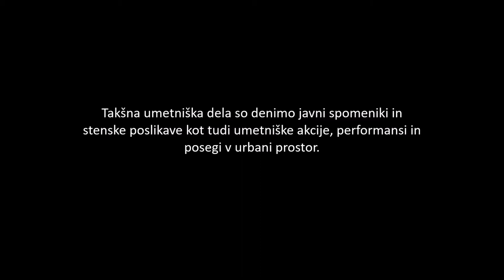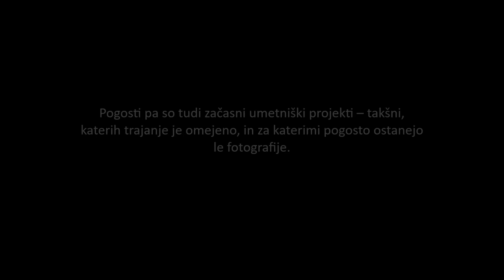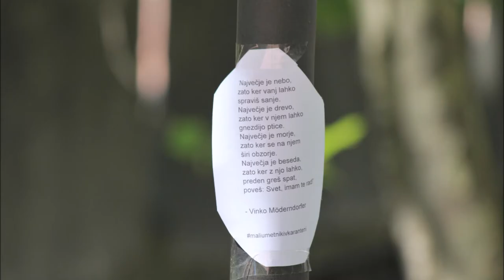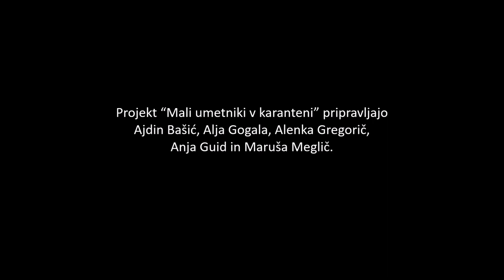Mali umetniki v karanteni: Prostorske intervencije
Ker so do nadaljnjega zaradi korona virusa zaprti ne le vrtci in šole, temveč tudi likovne ustanove in muzeji, smo se v želji po ohranjanju ustvarjalnosti v času karantene v Galeriji Tobačna odločili za vzpostavitev spletne galerije, namenjene našim najmlajšim - poimenovali smo jo »Mali umetniki v karanteni«.

Ker vsi vemo, da je v teh tednih najbolje ostati doma, bomo material za naše umetnine poskusili najti tam, kjer ga ponavadi ne iščemo: v naši kuhinji, v prepolnem predalu delovne mize, v kopalnici, na zaprašenem podstrešju ali v nepospravljeni kleti. Plastična embalaža, star časopisni papir, kosi blaga in lesa, pločevinke … Tudi iz tega lahko nastane umetniško delo!

Fotografije nastalih izdelkov s pripisom svojega imena in naslova vašega umetniškega dela pošljite na elektronski naslov . Slike prejetih izdelkov bomo redno objavljali na naši strani, najbolj domiselni izdelki pa bodo po koncu karantene tudi nagrajeni.

Ostanite zdravi, ostanite ustvarjalni!